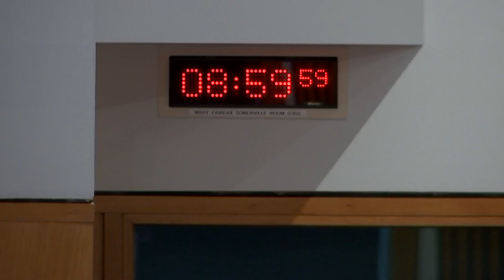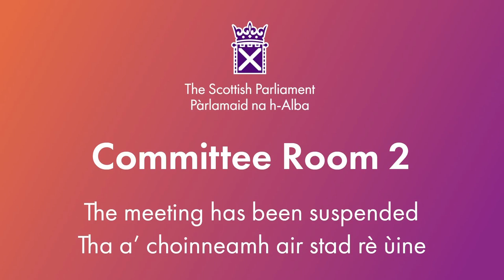Social Justice and Social Security Committee - 28 March 2024